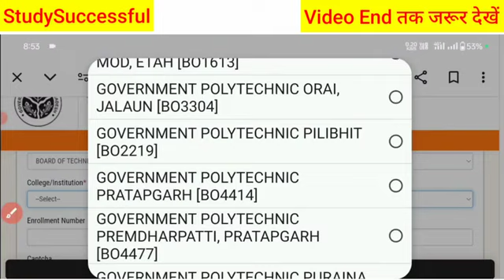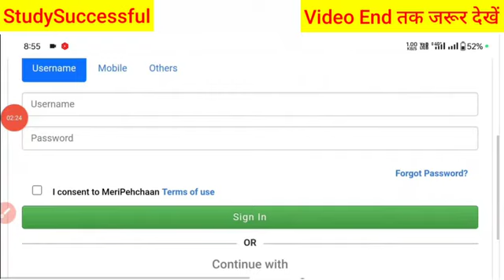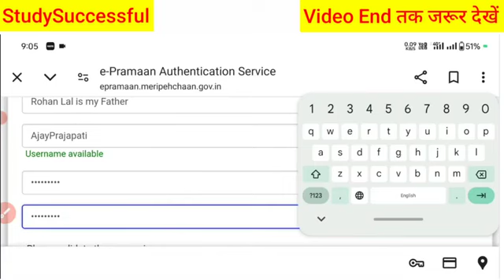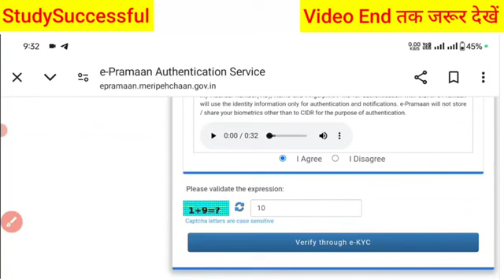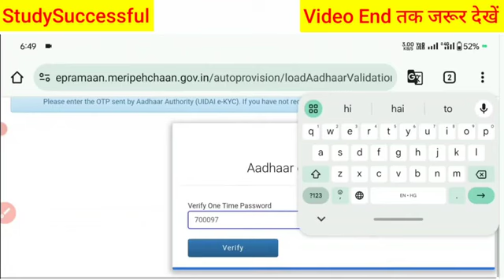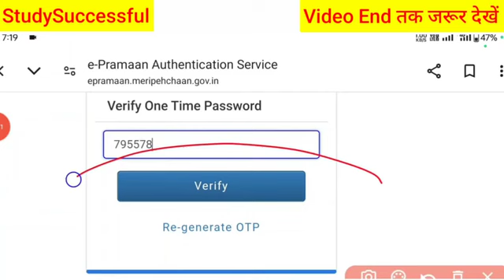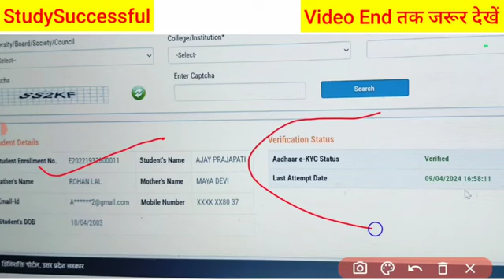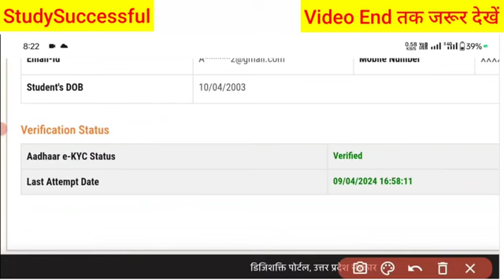Digishakti e kyc kaise kare | up free tablet ekyc kaise kare | Digishakti e kyc kaise kare mobile se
up free tablet ekyc kaise kare
digishakti e kyc kaise kare
digishakti e kyc kaise kare 2024
digishakti e kyc kaise kare pending problem
digishakti portal ekyc
digishakti e kyc kaise kare invalid problem
digishakti e kyc kaise kare invalid problem solution
digishakti ekyc enrollment number problem
Digishakti Your Data Verification is Under Process
Digishakti portal registration kaise kare
Free Tablet Smartphone digishakti ekyc
Online free tablet kaise check kare
up free tablet digishakti portal
digishakti portal se apna name kaise check up tablet yojana up tablet yojana latest news
digishakti e kyc kaise kare failed problem
digishakti e kyc failed problem
digishakti e kyc failed problem kaise solve kare

Hi friends,

k

In this video, I explained Digishakti e kyc kaise kare | up free tablet ekyc kaise kare | Digishakti e kyc kaise kare mobile se

Topics:-

digishakti portal se apna name kaise check up tablet yojana up tablet yojana latest new ,
Digishakti Portal EKYC pending
Digishakti pending verification
Digishakti Portal tablet registration
Digishakti Portal par registration kaise kare
Digishakti Portal par verification kaise kare
Digishakti ekyc problem
Digishakti verification for free tablet smartphone
Up free tablet ke liye digishakti Portal par registration kaise kare
UP free tablet ke liye digishakti Portal par ekyc kaise kare
Digishakti Portal par ekyc kaise kare free tablet smartphone Yojna ke liye
up free tablet smartphone yojna 2024 list
up free tablet list 2024
up free smartphone list kaise dekhe 2024
up free tablet yojana 2024 form kaise bhare
up free tablet yojana 2024 registration last date
up free tablet yojana 2024 ka form kaise bhare
up free tablet yojana 2024 online registration kaise kare
up free tablet yojana 2024 aaj tak
up free tablet yojana 2024 online form kaise bhare
up tablet yojna 2024 last date
up tablet yojna 2024 form kaise bhare